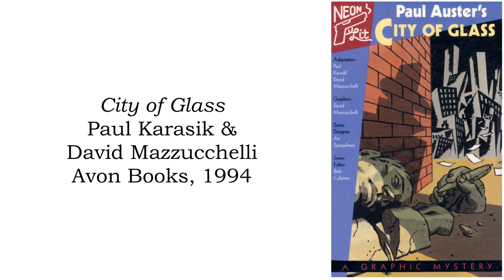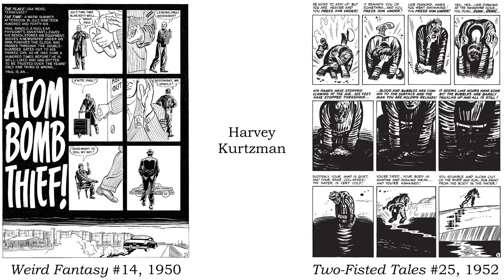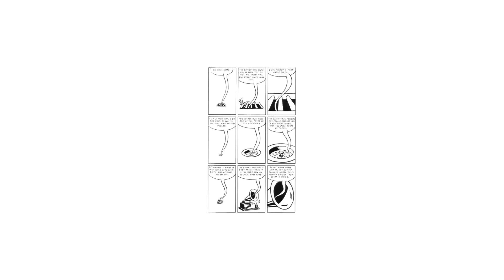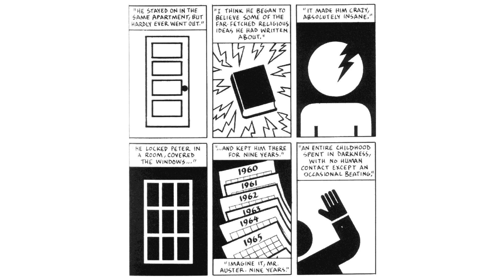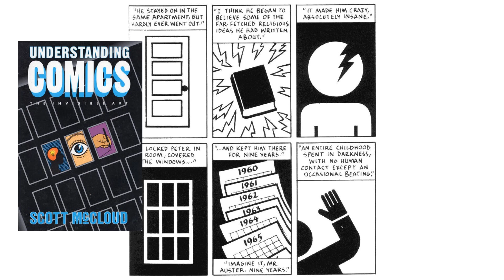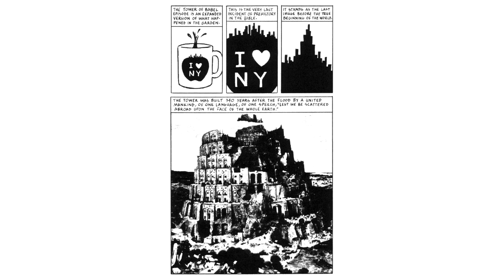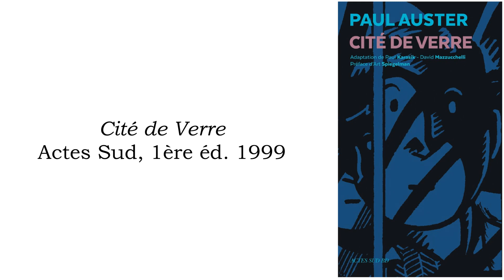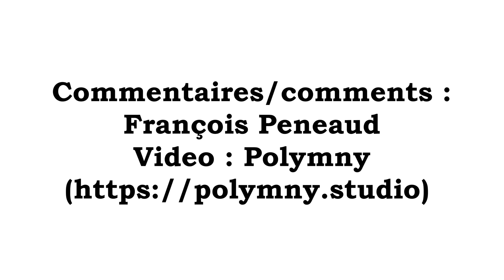Graphic storytelling in City of Glass, Paul Karasik & David Mazzucchelli, 1994.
City of Glass (1994) is an adaptation by Paul Karasik & David Mazzucchelli of Paul Auster's 1985 book.
In this video, I show how both creators worked on the visual storytelling to convey the complexity of the original book.

Bibliography:
-  City of Glass, Avon Books, 1994.

- en français, Cité de verre, Actes Sud, 1999.